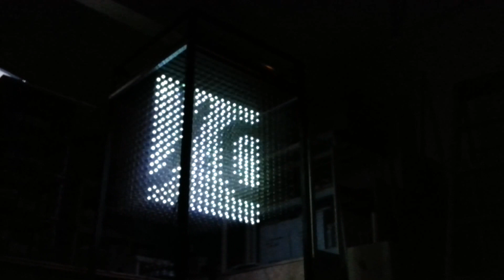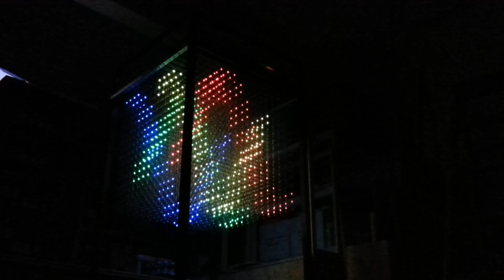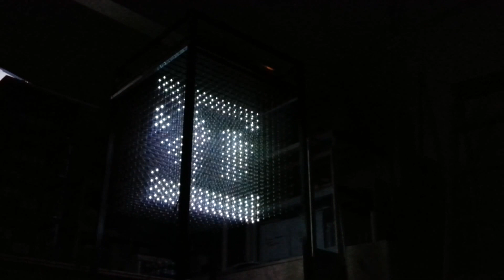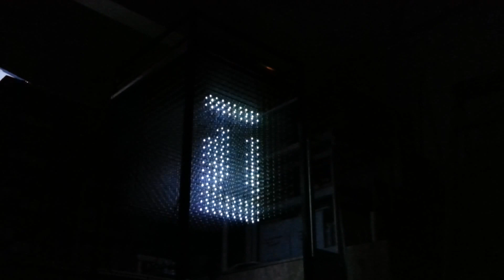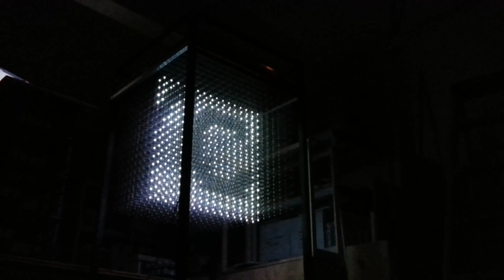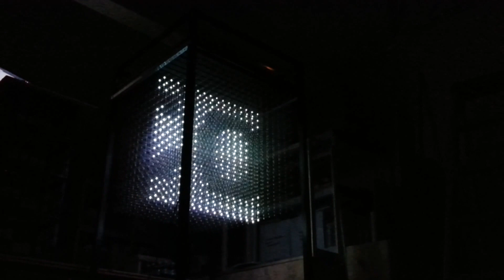LED 16-Cube with Tre Borden / Co Sign